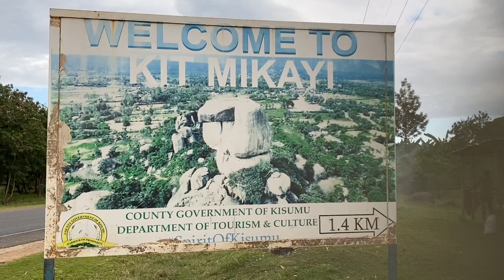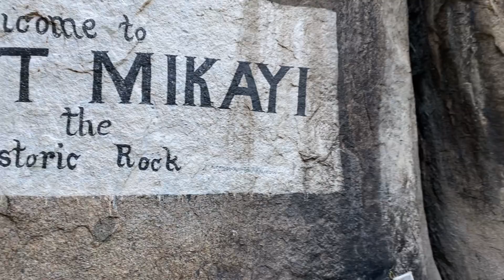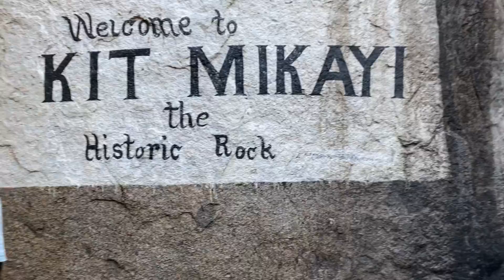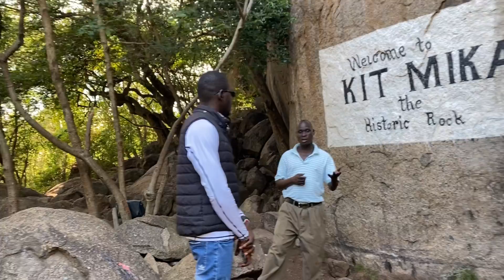Kit mikayi historical rock.